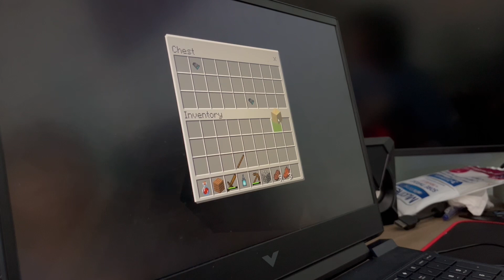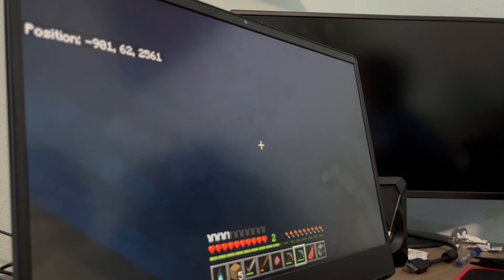I survived100 days on volcano plama pt 1